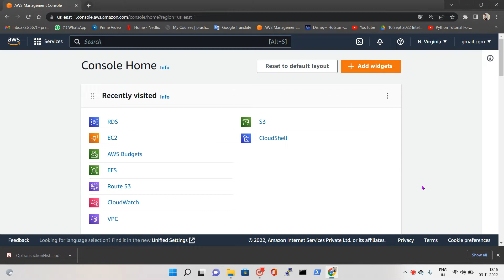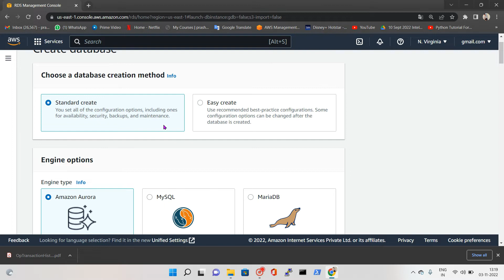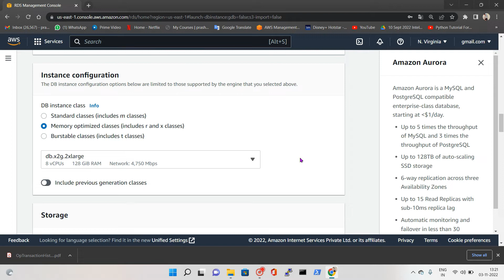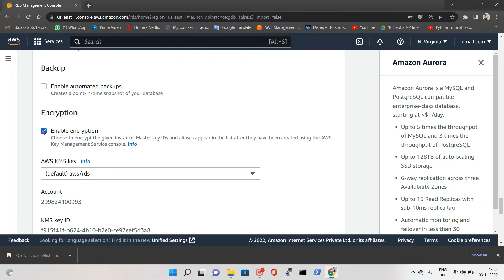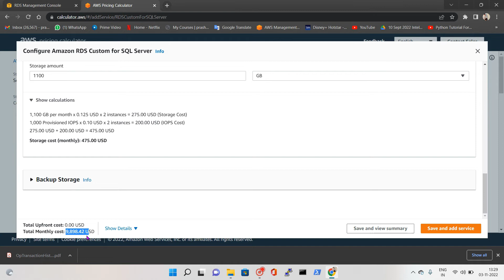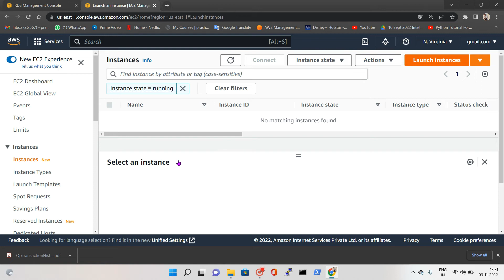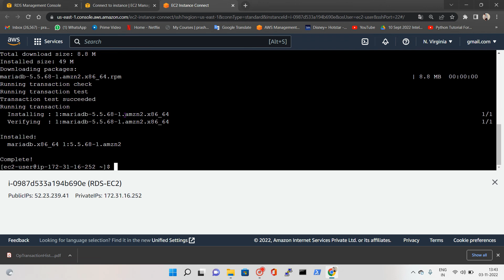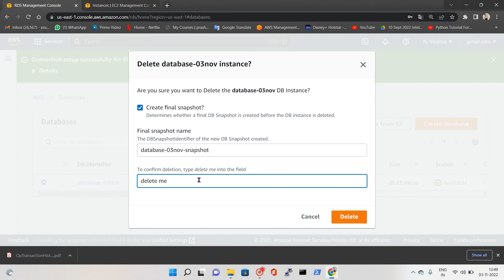What is RDS in AWS in Hindi Full DEMO - Part 1 in Hindi | AWS Cloud Computing for Beginners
What is RDS in AWS in Hindi Full DEMO - Part 1 in Hindi

Handwritten Notes!

Commands I used
1. sudo yum install MySQL -y
2. MySQL -h {endpoint} -P 3306 -u admin -p
3. password = user1234